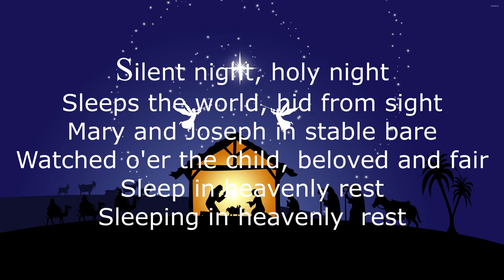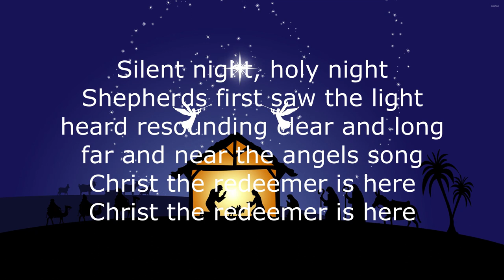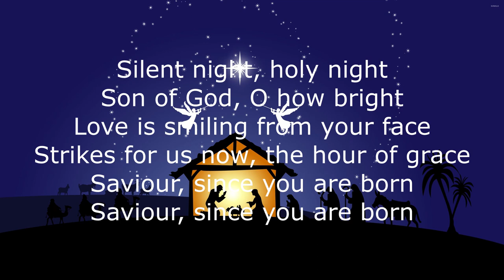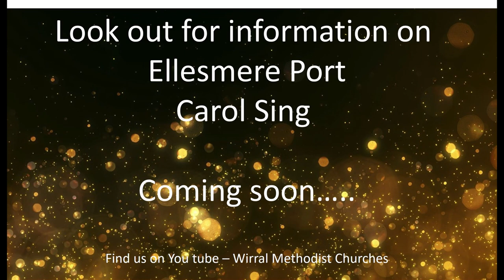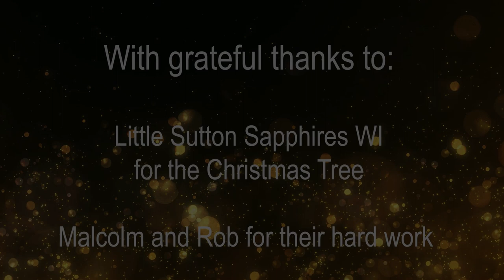Light up Little Sutton Methodist Church 2020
Sadly we cannot be together this year but God's light shines